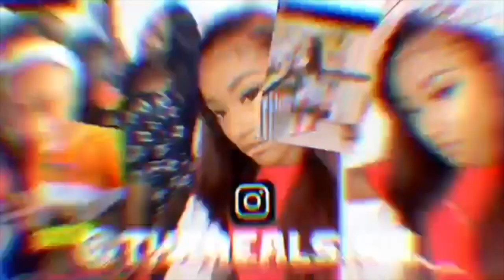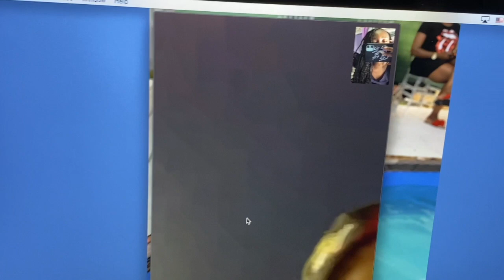He took her on a date & met her mom😰 *gone completely wrong*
Ralissa Snap: roxie_on102
Maurice Snap: mauricek718

THUMBNAILS BY SANASHA!!❤️
Hit Her Up For Channel Art
Sanasha IG: itzpretty_nasha
FAQ
Age:15
Favorite Color:Red
From: Brooklyn, New York
Grade: 10th (Sophomore in Highschool)
Editor: iMovie